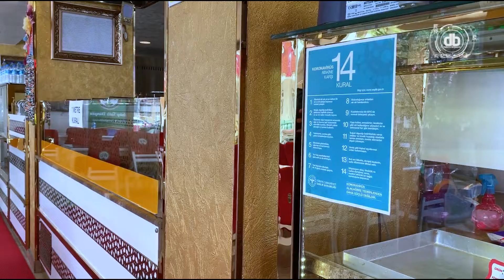Beykoz’da yeni normal hayatın ilk günleri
Cumhurbaşkanlığının kararıyla başlayan normalleşme adımlarından Beykoz esnafı memnun, piyasa canlanmaya başladı.